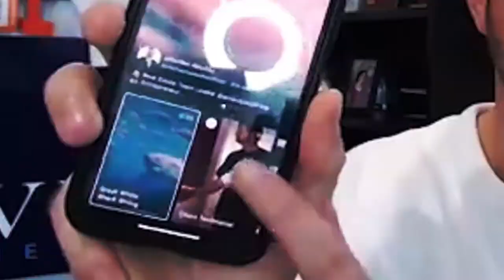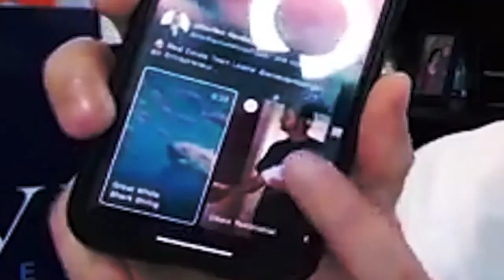How To Start a Real Estate Media Team | REalAdvice 14 w/ Bryan Koci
This episode’s guest on the REalAdvice podcast is Bryan Koci. He started out as a photographer back in the day, and worked hard to earn his camera! From there, he grew as a photographer and videographer, and joined the Whissel Realty Group, led by last week’s guest, Kyle Whissel.

Remember, WhoYouHireTrulyMatters.